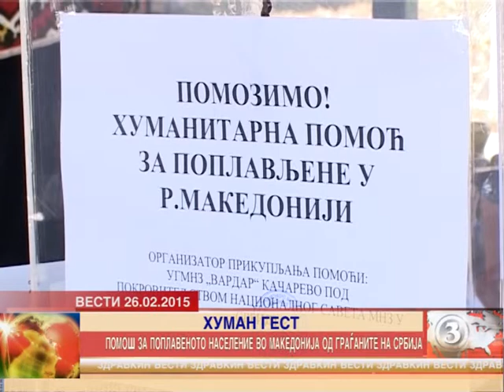Помош од Србија за поплавеното население во Македонија 26.02.2015